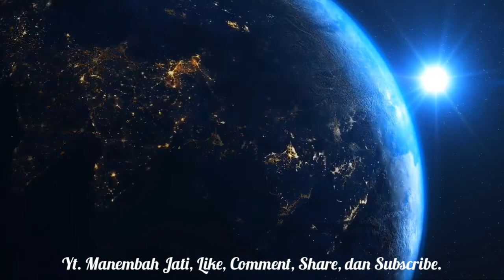Ciri - Ciri dan Tanda Orang yang Menguasai Ilmu Makrifat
Silahkan di simak semoga bermanfaat

Ciri ciri orang makrifat
Tanda orang yang sudah makrifat
arti makrifat
bab makrifat kenali yang engkau sembah
filsafat makrifat
makrifat mengenal allah
makrifat mengenal diri sendiri
makrifat mengenal diri
ujian orang makrifat
ujian ilmu makrifat
jalan menuju makrifat kepada allah
jalan makrifat mengenal allah
jalan menuju makrifat
ngaji jowo makrifat
tanya jawab ilmu makrifat
makrifat nabi muhammad
makrifat nabi khidir
makrifat nusantara
makrifat nafas
sifat 20 makrifat
kajian makrifat
kajian ilmu makrifat
kajian hakikat makrifat
makrifat hakikat syariat tarekat
makrifat hakikat sejati mengenal allah
makrifat hakikat
apa itu makrifat
ahli makrifat
dzikir qolbu makrifat
dakwah makrifat
doa makrifat tingkat tinggi
makrifat jawa kuno
makrifat jawa kejawen
makrifat jowo
makrifat jawa islam
makrifat jati diri
jalan makrifat
orang makrifat tidak sholat
zikir makrifat syekh abdul qodir jaelani
ayat makrifat dalam al quran
makrifat wali allah
wejangan makrifat jawa
wejangan makrifat
makrifat tertinggi
makrifatullah tingkat tinggi
zikir makrifat
zikir makrifat tingkat tinggi
zikir makrifat syekh siti jenar
3 tangga menuju makrifat
makrifatullah
orang makrifat
orang makrifat itu diam
sholatnya orang makrifat
ciri orang makrifat
puasa orang makrifat
ujian orang makrifat
cara shalat orang makrifat
ciri2 orang makrifat
sholat orang makrifat
apakah orang makrifat tidak sholat
makrifat orang banjar
ciri orang berilmu makrifat
ciri ciri orang yang mempunyai ilmu makrifat
ciri orang sudah makrifat
diamnya orang makrifat
gus baha ciri orang makrifat
ilmu hakikat dan makrifat
makrifat orang jawa
matinya orang makrifat
tanda orang sudah makrifat
tanda orang makrifat
tanda tanda orang makrifat
wali makrifat
orang yang makrifat
tiga tingkatan ma'rifatullah
orang yang sudah makrifat